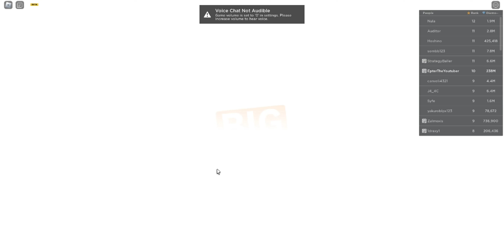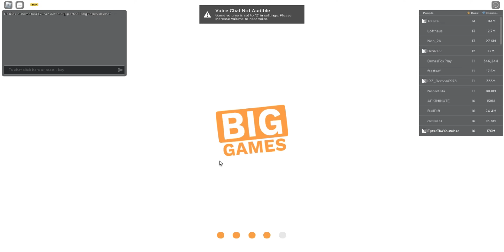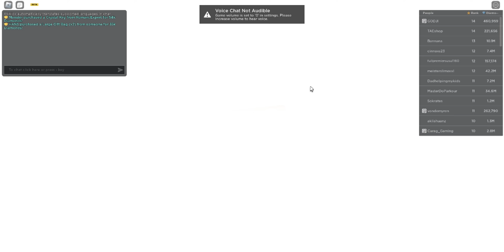Opening Every Egg In Pet Simulator 99 And Got This!